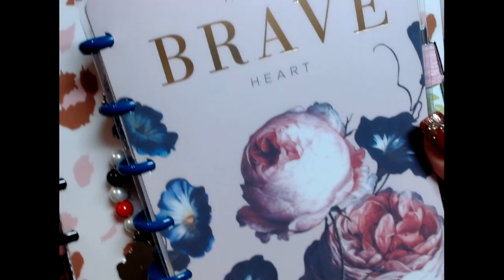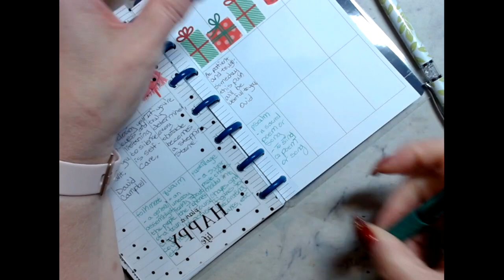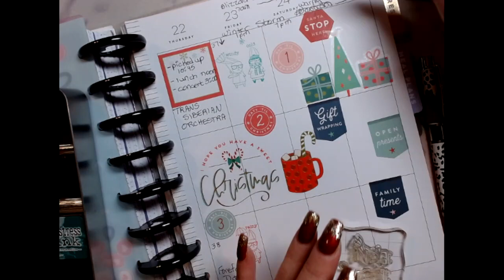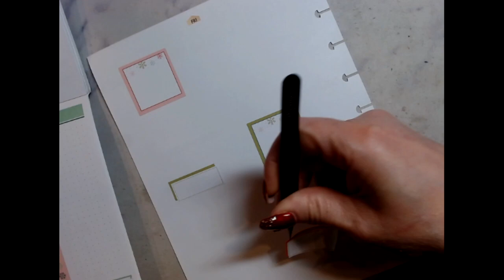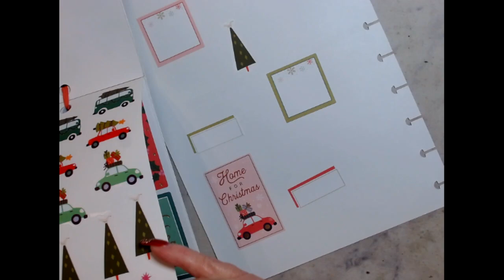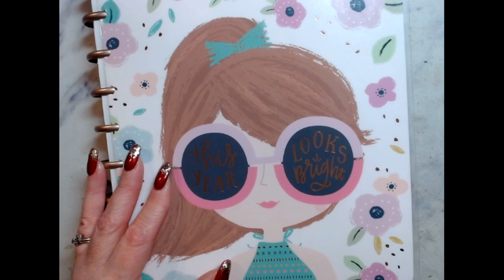What's Going On Today December 23, 2022